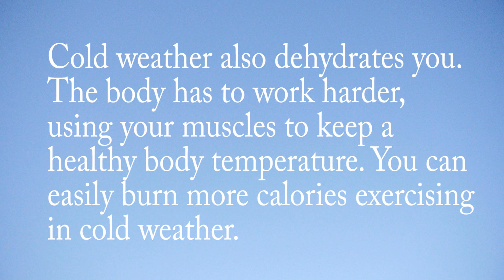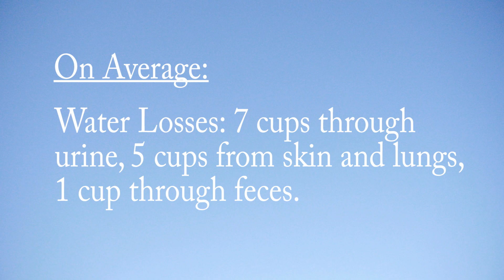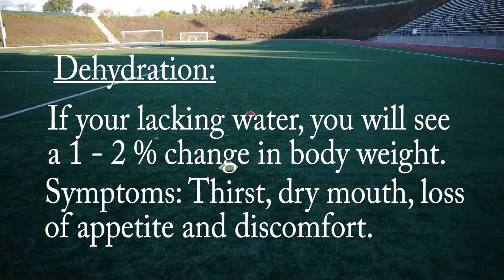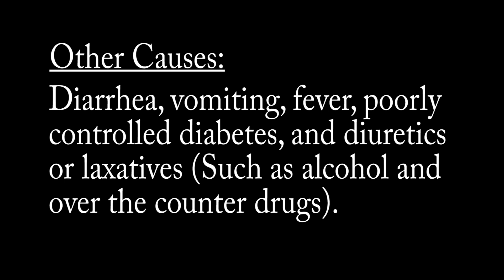Thirsty? This is why you should drink water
Drink Water! The health benefits of drinking water include the maintenance of pH balance, body temperature, metabolism, breathing, prevention of constipation, heartburn, migraines, gastritis, ulcers, kidney stones, cardiovascular disorders, rheumatoid arthritis, backaches and osteoporosis. So drink more water!